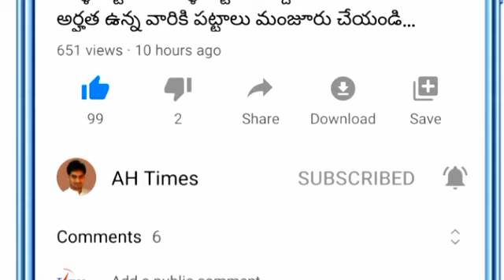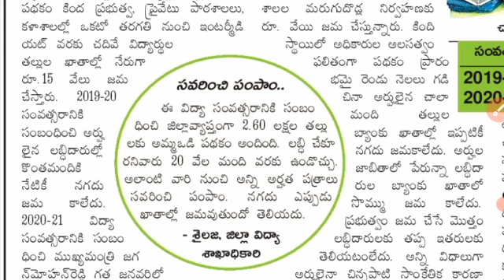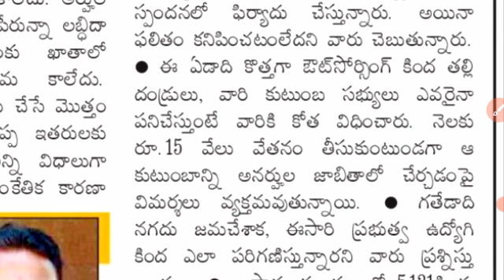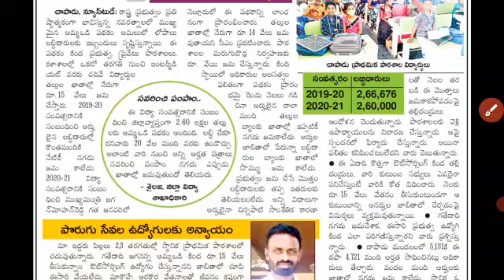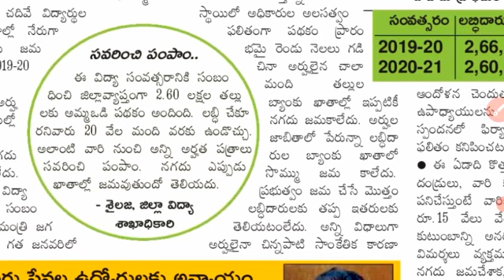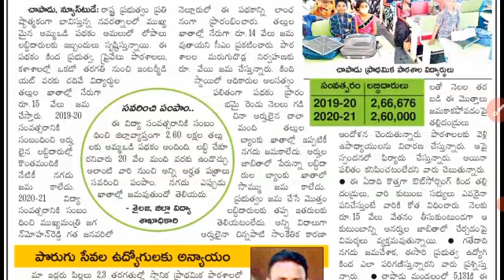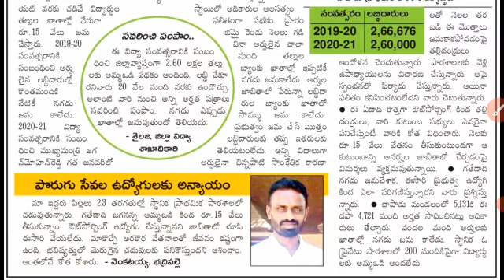AP అమ్మ ఒడి ₹14000 ఎప్పుడు వస్తాయి ఎప్పటి వరకు డబ్బులు వేయవచ్చు వివరాలు తెలుసుకోండి Updates 2021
AP Amma Vodi Updates 2021